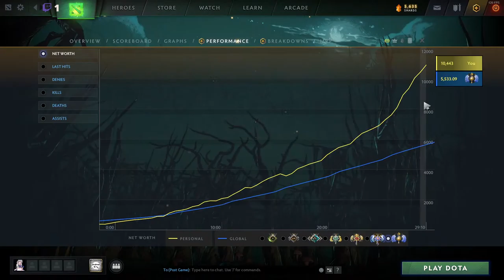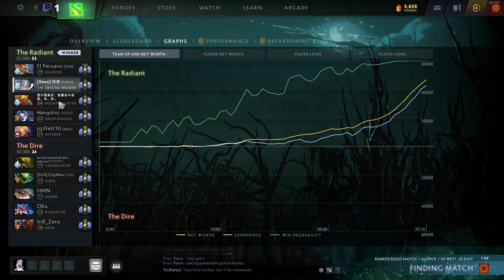Back in the saddle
Every rune is a regen rune